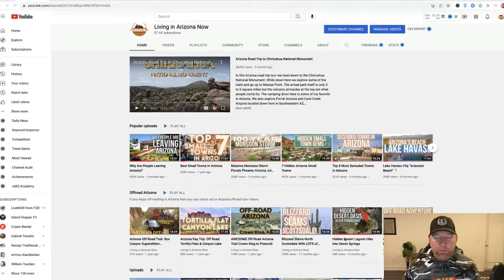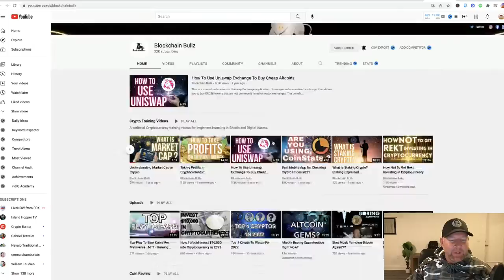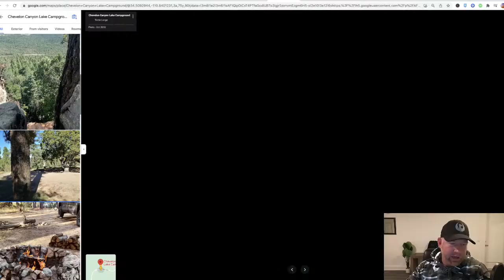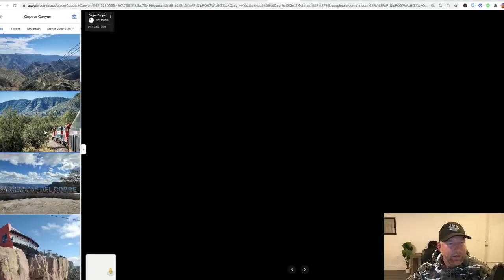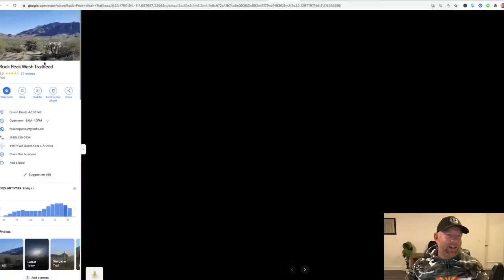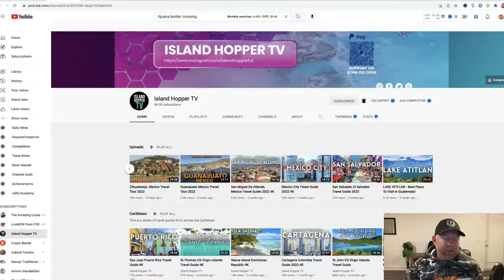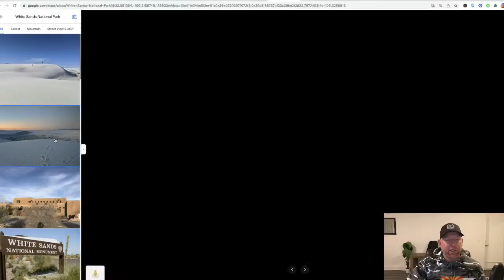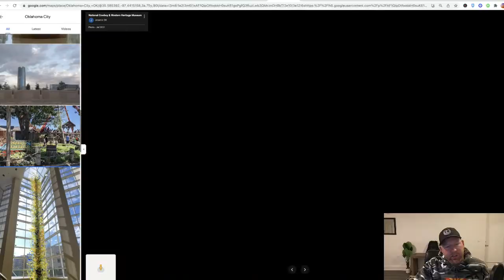Arizona Cost of Living & Never Ending Inflation 2022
Will the cost of living in Arizona ever stop? Inflation is eating into peoples saving and retirement funds at an alarming rate through 2021 and 2022. What can you expect for 2022 in Arizona Real Estate as the housing market continues to go up but is there an end in sight or more inflation on the way?

Arizona Real Estate Agent